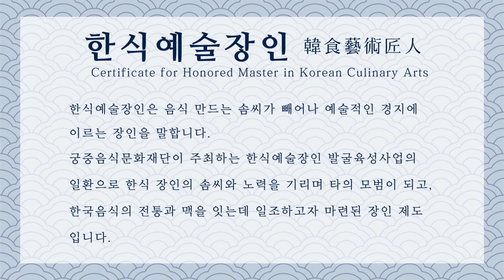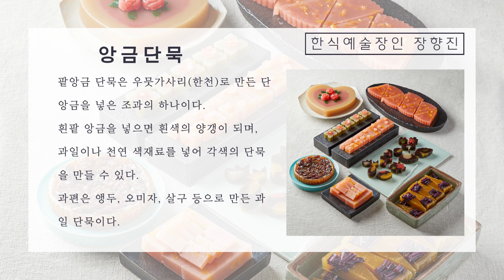2022 한식예술장인 _ 장향진님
한식예술장인(한식예장)은 음식 만드는 솜씨가 빼어나 예술적인 경지에 이르는 장인을 말합니다.

궁중음식문화재단이 주최하는 한식예술장인 발굴육성사업의 일환으로 한식 장인의 솜씨와 노력을 기리며 타의 모범이 되고, 한국 음식의 전통과 맥을 잇는데 일조하고자 마련된 장인 제도입니다.

2022년 올해의 장인으로 지정된 3명 중 장향진님의 음식 작품 영상입니다.

📢BGM
✔️Track - Imagination Piano Music